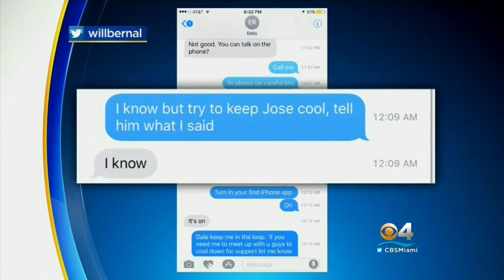Jose Fernandez, Friends, At Waterfront Hot Spot Before Fatal Crash